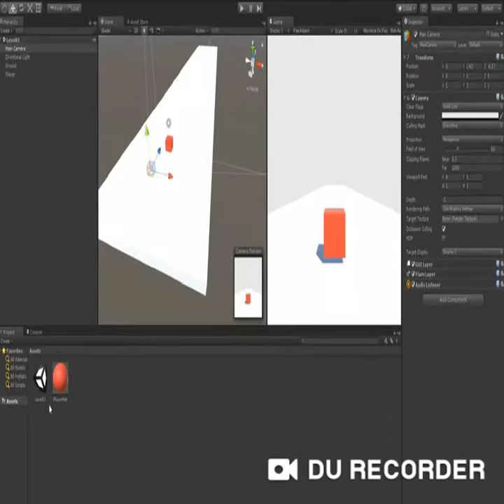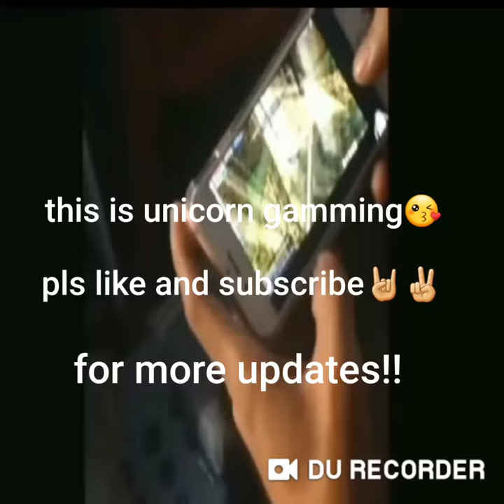Ran mobile !! Soon to come!! Eto na nga ba?! Mga RanAdiks!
Lets go mga RanAdiks!!
Time to represent our school , our clan and our self!

Please do like and follow po.